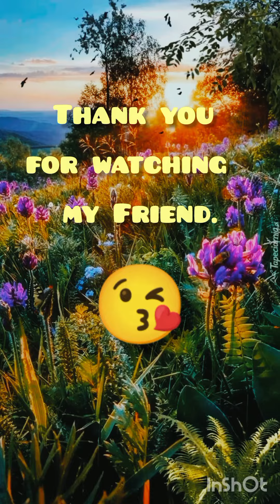Fluteringtone instrumentalringtone bansuriringtone melody teluguringingtones tamringtones